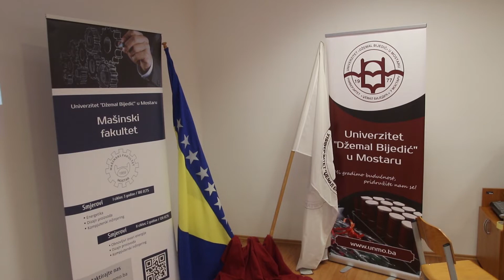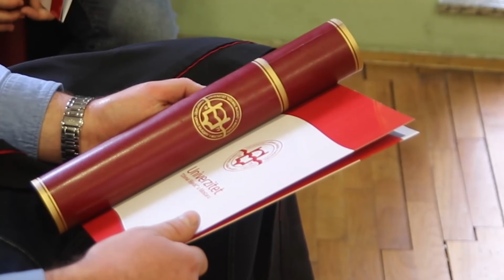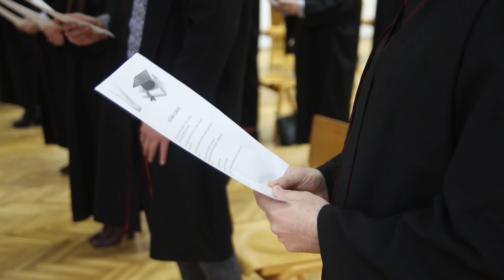Promocija diplomanata i magistara struke UNMO - Impuls znanja 137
U sklopu obilježavanja 44. godišnjice postojanja i rada Univerziteta "Džemal Bijedić" u Mostaru, održana je svečana promocija i dodjela diploma studentima koji su svoje školovanje završili u prethodnoj akademskoj godini. Na Mašinskom fakultetu diplome je dobilo 96 diplomanata, od čega 63 svršenika prvog ciklusa studija i 33 svršenika drugog ciklusa studija.